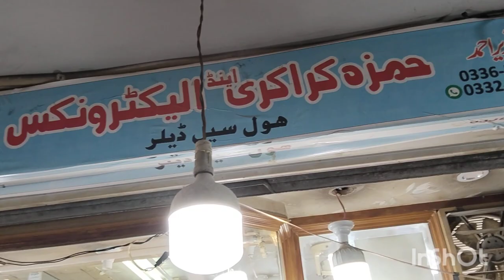latest design imported luxury wedding crockery! kitchen crockery bridal crockery dinner set tea set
Created by InShot Hamza crockery and electroniccs Shop, 1, 2, 3, oromchi Plaza basmint Chaina market college road Rawalpindi dinner set tea set soup set Hot pot trays nonsatick set wedding crockery bridal crockery kitchen crockery and all kind crockery and electroniccs wholesale price in Rawalpindi Pakistan 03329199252